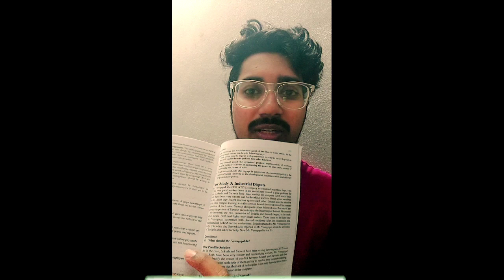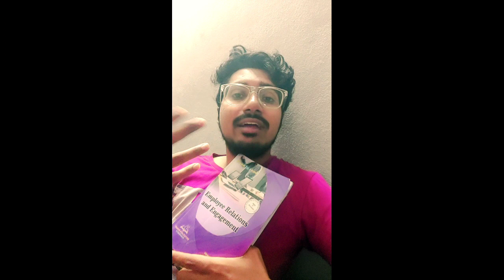Industrial Disputes Case Study MBA - Elegant Corner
This video is all about industrial dispute case study analysis.